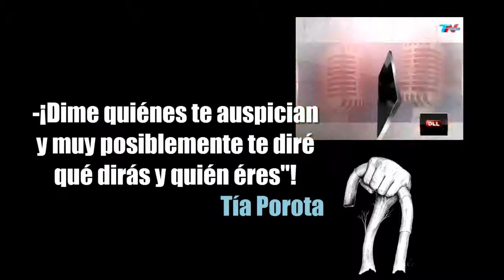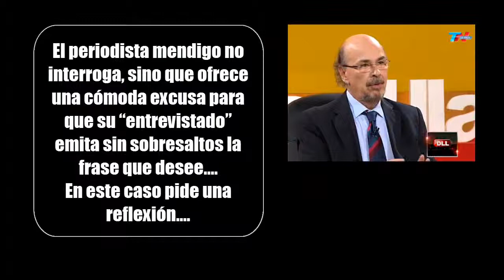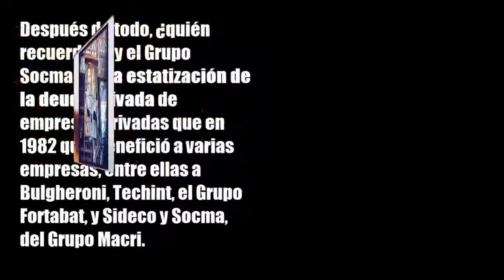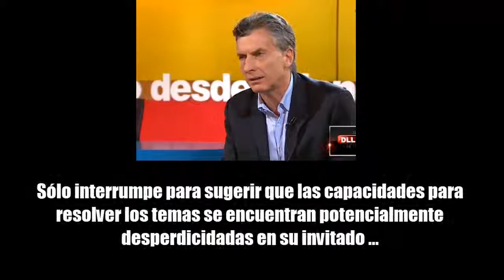PERIODISMO MENDIGO MACRI Y JOAQUÍN MORALES SOLÁ